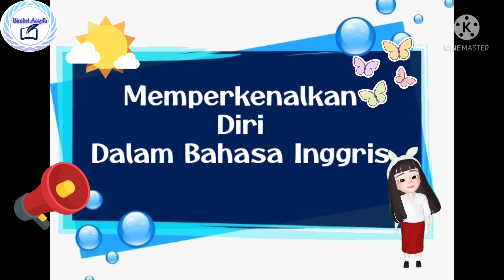Bahasa Inggris Introduction Memperkenalkan diri Aqila Syafa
Aqilasyafaelqisya/2E/07